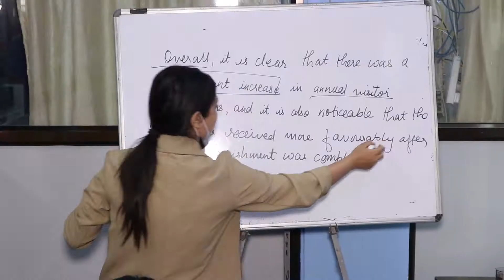Dream Next Education Foundation, Student Voice 2